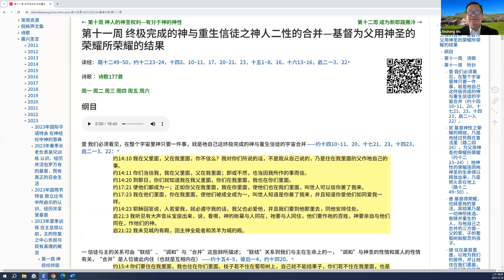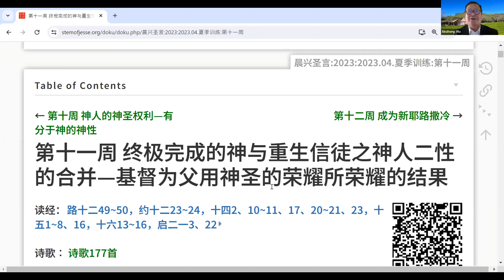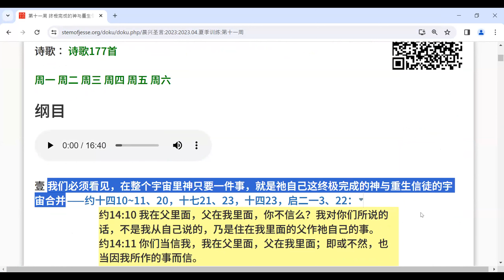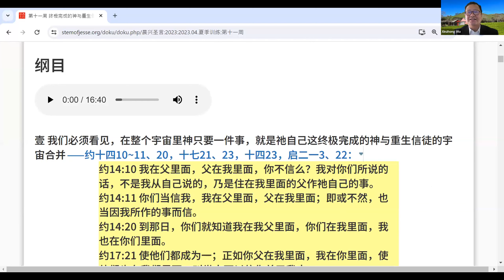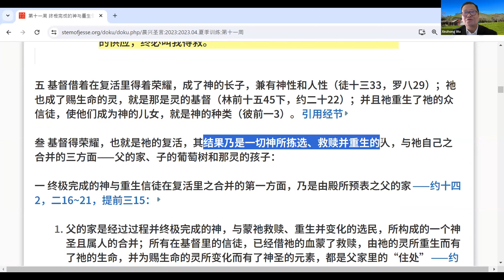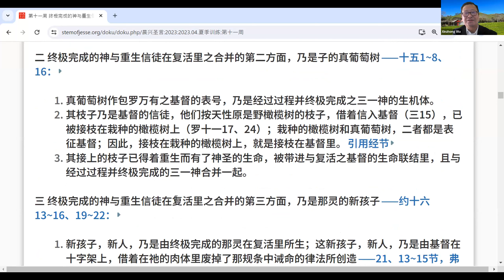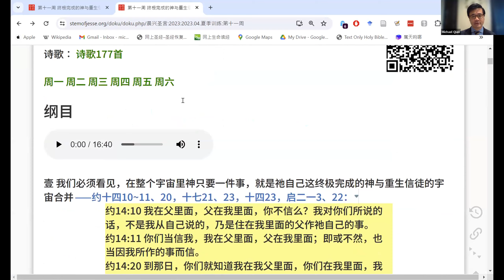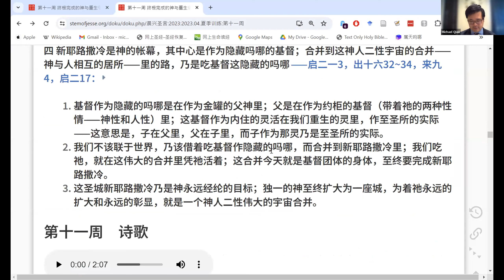2023.12.16【北加众召会祷研背讲】2023年夏季训练 《在主显现以前，主的恢复之中心负担与现有真理的概览》第十一周 终极完成的神与重生信徒之神人二性的合并—基督为父用神圣的荣耀所荣耀的结果